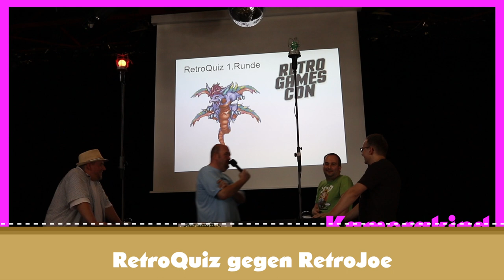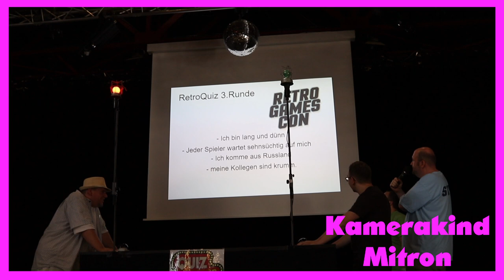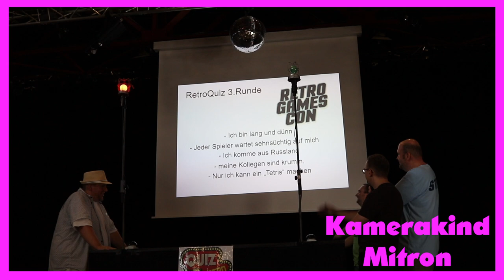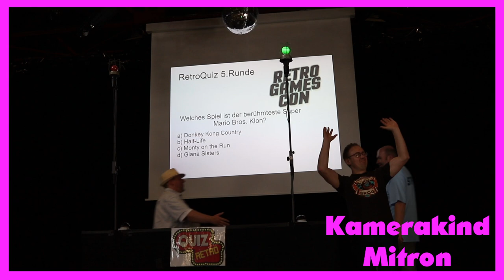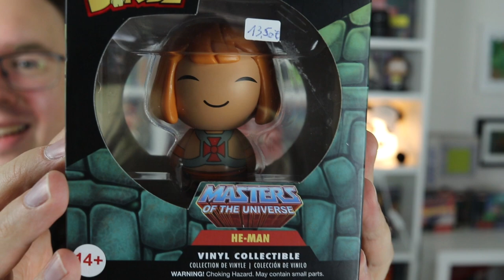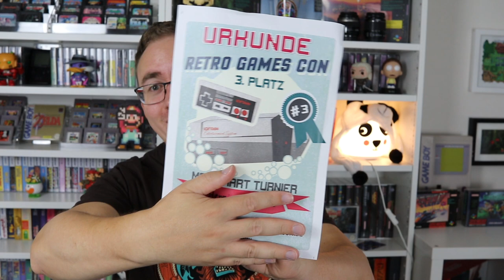Ein fantastischer Tag: Die Retro Games Con in Wissen im Juli 2019! Impressionen und Pickups!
Gestern war ein fantastischer Tag bei der Retro Games Con in Wissen. Ich habe viele liebe andere Youtuber getroffen und zeige euch hier meine Impressionen und natürlich die Pickups! Besucht hier die Kanäle der anderen vorkommenden Leute - es lohnt sich!